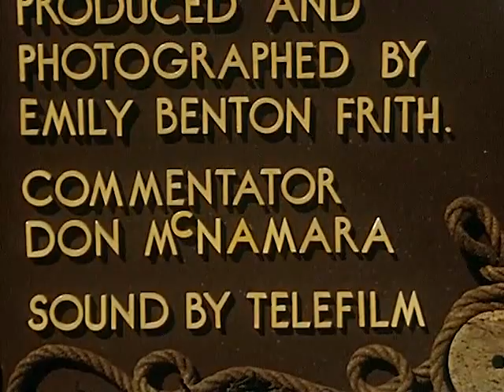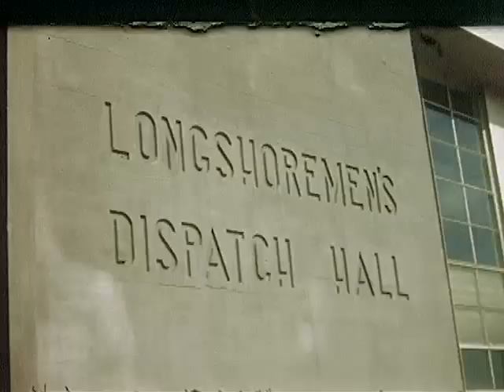The Longshoreman of Los Angeles Harbor - 1947 CharlieDeanArchives / Archival Footage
Pictures the work & home life, personality & social contacts of Al Huber, a longshoreman. Briefly examines unions & employer-employee relationships, shows scenes of activities in a port where cargo is transferred to and from ships.

The terms stevedore, dockworker, docker, dock laborer, wharfie, and longshoreman can have various waterfront-related meanings concerning loading and unloading ships, according to place and country.